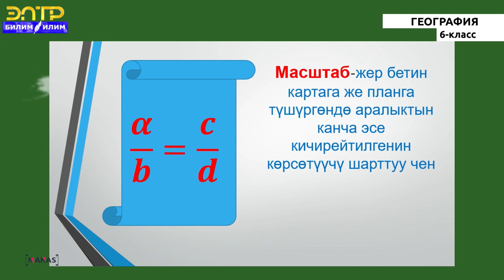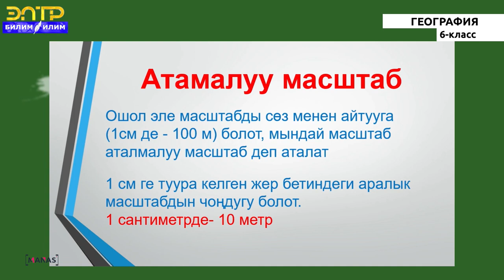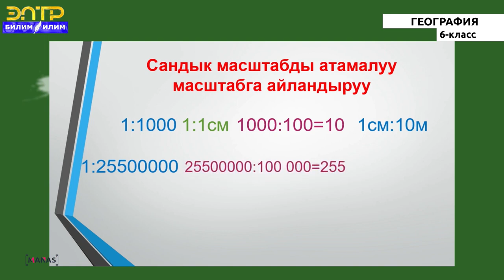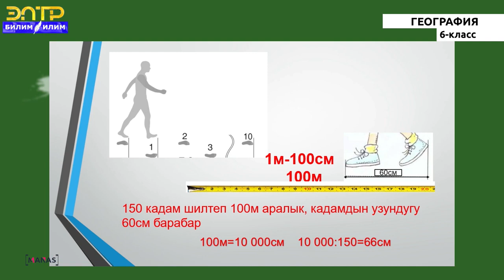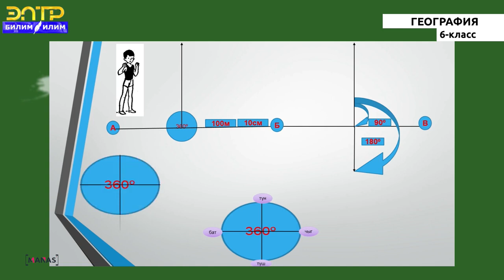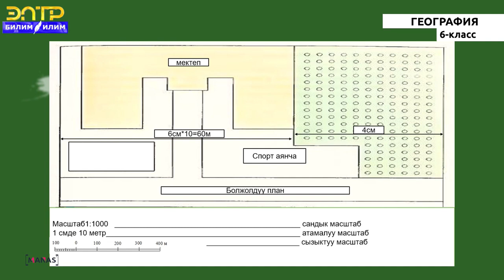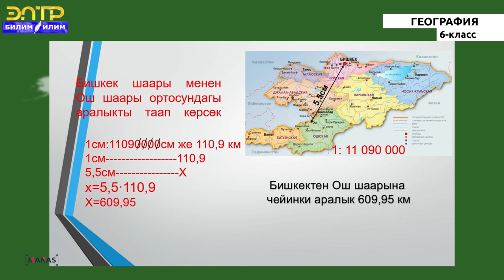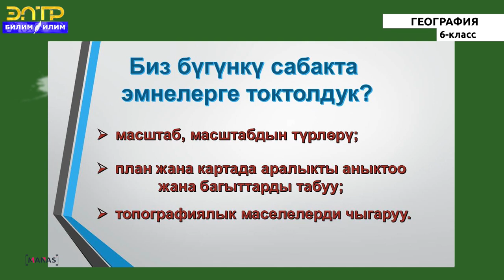6-класс | География | Картанын масштабы. Аралыкты аныктоо